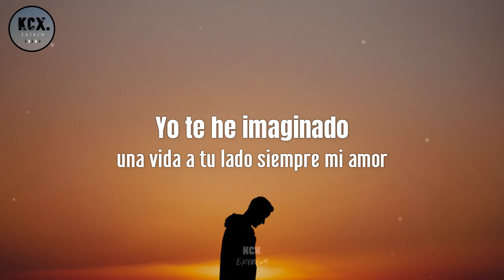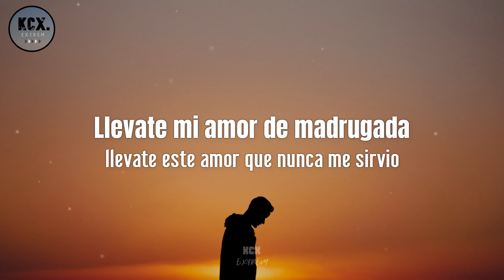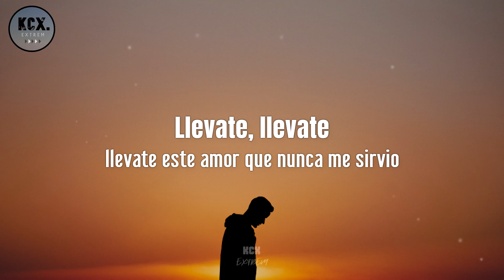Alexander Blas - "Llevate" (Letra)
Artista: Alexander Blas
Cancion: Llevate.

Llevate este amor..